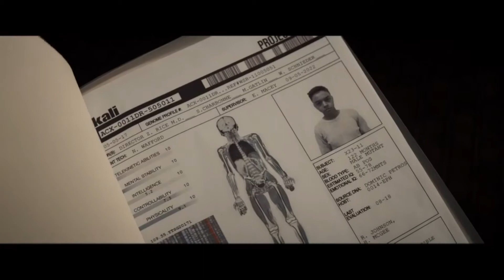Просмотр фильма "Шейн" / Логан (2017)